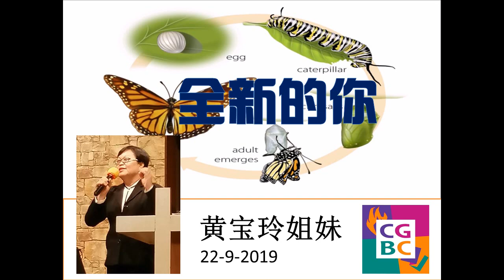全新的你 讲员：黄宝玲姐妹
所以弟兄们，我以　神的慈悲劝你们，将身体献上，当作活祭，是圣洁的，是　神所喜悦的；你们如此事奉，乃是理所当然的。不要效法这个世界，只要心意更新而变化，叫你们察验何为　神的善良、纯全、可喜悦的旨意。(罗12：1-2）

若有人在基督里，他就是新造的人，旧事已过，都变成新的了。（林后5：17）